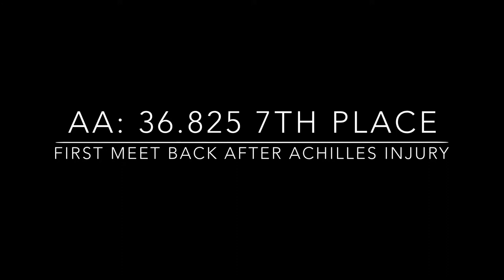Reese O’Brien NC state meet 2019! Regional qualifier!!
Regional qualifier